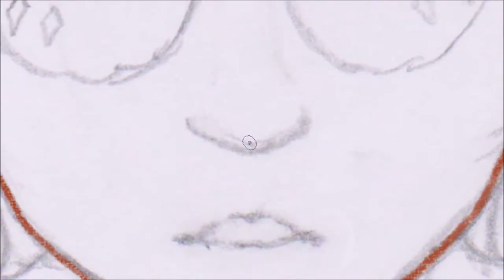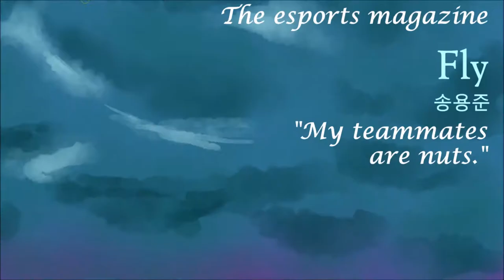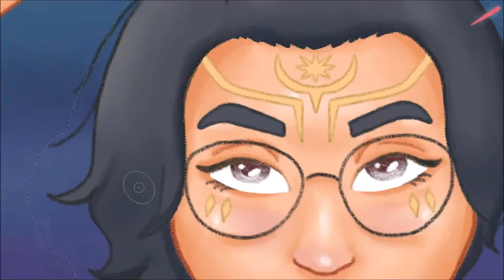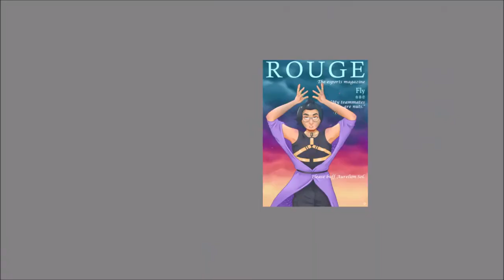AF Fly speedpaint / LCK fanart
I was really proud of this piece! The concept was inspired by Dreamcatcher's Scream.

The song is Firefly pt. II by Jim Yosef featuring STARLYTE.